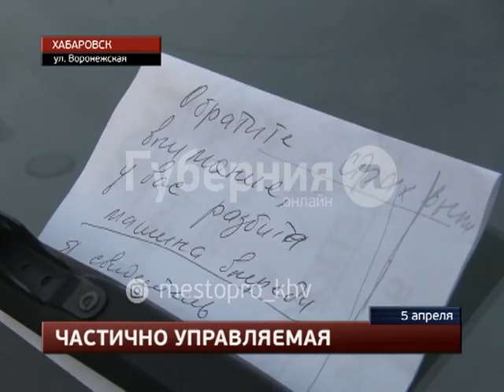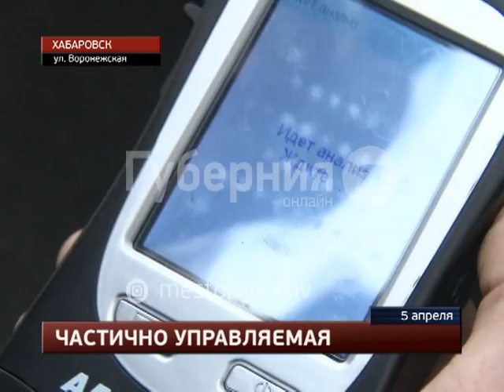Хабаровчанин в сильной степени опьянения протаранил автомобиль горожанки и уехал. MestoproTV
В среду днем в жилмассиве напротив Дорожной клинической больницы полицейские задержали нетрезвого водителя, который в соседнем дворе совершил ДТП и скрылся с места аварии, сообщает портал «Губерния». Авария произошла возле 38-го дома, маневрируя на парковке, мужчина задел «Тойоту Спасио».  Все последние происшествия вы можете найти в разделе "Место происшествия" на портале "Губерния"